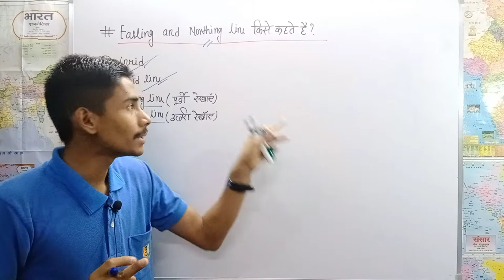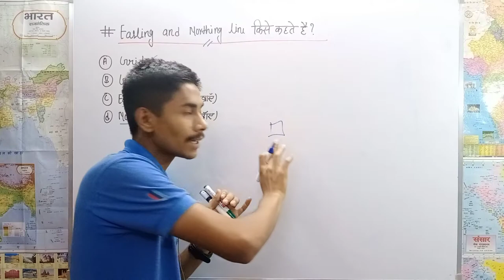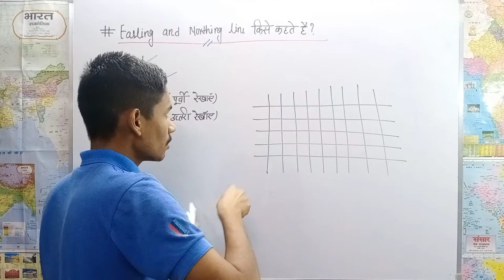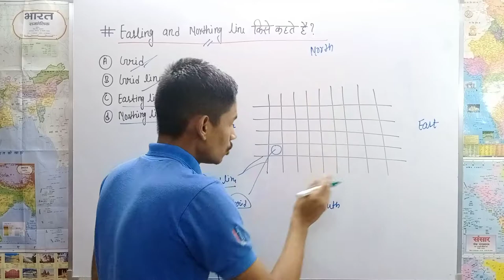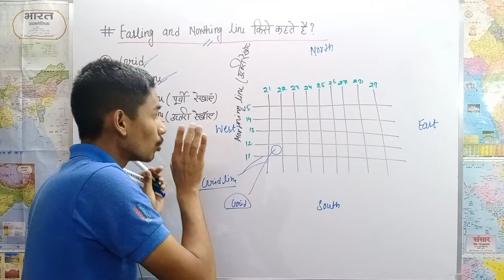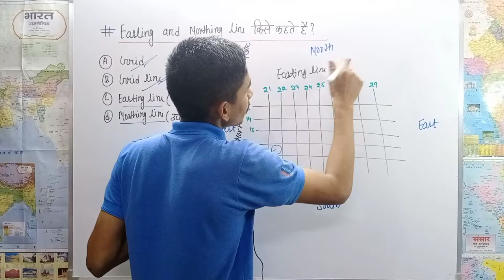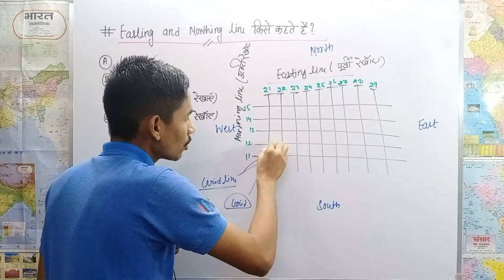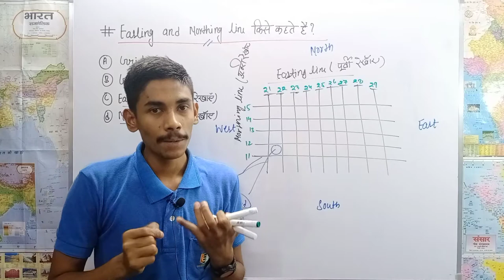🔴 Easting line || Northing line || and Grid line in ncc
map reading in ncc
map reading ncc b exam
map reading with compass
map reading ncc in hindi
map by khan sir
map reading
map reading ncc in english
map reading ncc c certificate in english
ncc b certificate map reading in english
map reading ncc in tamil
map Reading NCC c Certificate
 map Reading NCC
b Certificate Exam Model Paper 2020
b Certificate Exam Model Paper 2021
b Certificate Exam Model Paper 2019
 c Certificate Exam Model Paper 2020
c Certificate Exam Model Paper 2021
 c Certificate Exam Model Paper 2019
ncc exam model paper 2020
ncc exam model paper 2019
ncc ka paper
ncc b Certificate Question Paper

Thank u 🇮🇳🇮🇳🙌🙌🙌📚